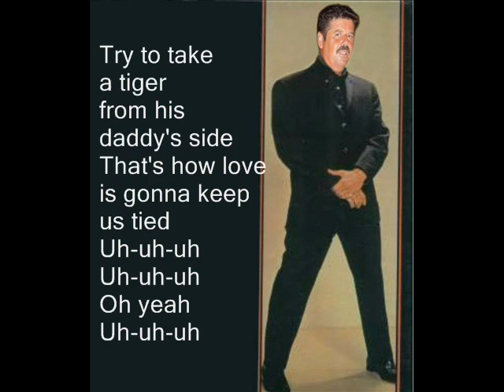Christ Fablian - Stuck on you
Voor altijd